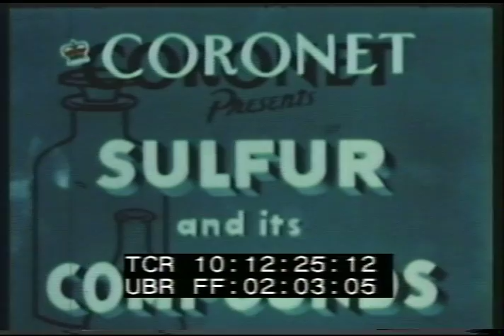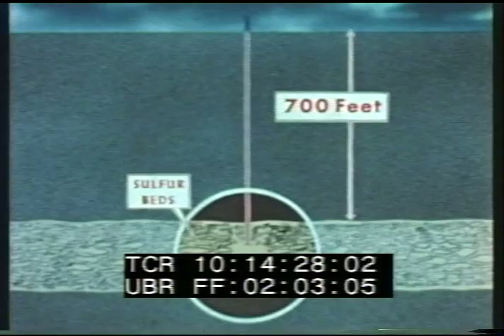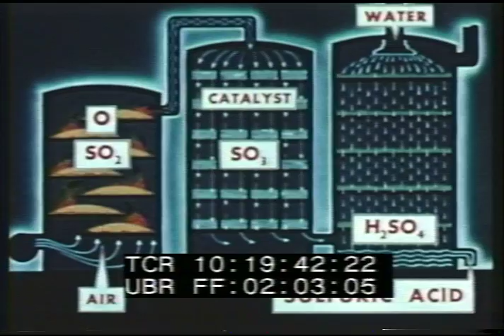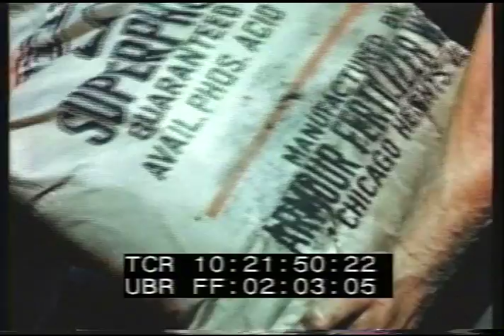LN 505 038 Sulphur and its Compounds footagefarm.com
1945:  10:12:37  Block of sulfer in front of woman at chemistry lab table.
10:12:59  Woman in car at service station, man fills up tank; puts air in tire and checks battery.  Closes hood.
10:13:4?  Map showing sulfur in Sicily.  Map of Texas with sulfur deposits shown.
10:14:16  Derrick over sulfur well.  Illustration of method of pumping up sulfur.  Pipes with sulfur mixed liquid pumped out.  Enormous mountain of sulfur blasted, loaded onto railroad cars and shipped.
10:15:1?  Woman in school or college chemistry laboratory melting sulfur.  Various forms prepared.
10:16:3?  Crystals formed in lab.  Melting and pouring other forms of sulfur.
10:18:0?  Molding rubbery plastic state of sulfur.  Burning sulfur in air.  Using Sulfur dioxide to bleach flower.
10:19:1?  Diagram to illustrate sulfur's chemical reactions.
10:19:5?  Manufacture of sulfuric acid from moving raw sulfur from pile by tractor into conveyor into furnace.  Tanks and coolers and shipping in railroad tank cars.
10:20:4?  Store and rubber products to illustrate use of sulfur.  Sprayed on roses to protect against fungus; used for pickling metals to remove surface scale etc.  Sheets of metal out of tank.  Bags of superphosphate fertilizer being put into spreader.  Sulfur used to manufacture.  Tractor and spreader.
10:22:15  Hospital and use of sulfur compounds for treatment as medicine.
Industry; Industrial Manufacturing; Color Educational Film; 1945; Post-WWII; Post-WW2;